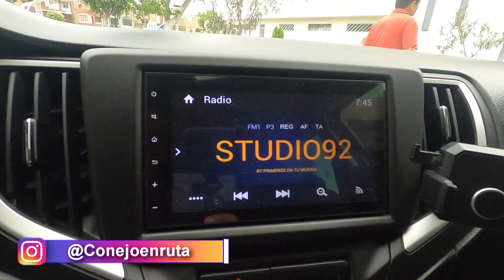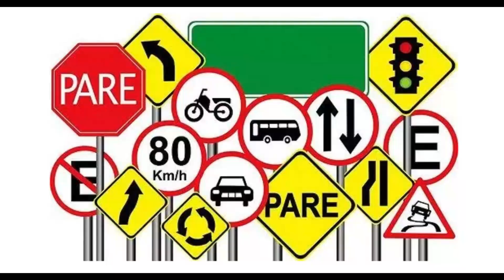Tráfico NAVIDEÑO en Lima 2022 ¿QUÉ HACER para no ENLOQUECER en el intento?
Hola amigos de conejo en ruta!

Se acerca las fiestas de fin de año y con ello el tráfico de Lima se vuelve un completo caos para todos, por lo que en el siguiente corto video te comparto algunas recomendaciones que aplico en mi día a día para que pueda ayudarte a evitar posibles accidentes en esta selva de cemento llamado Lima.

Un fuerte abrazo y nos vemos en ruta!